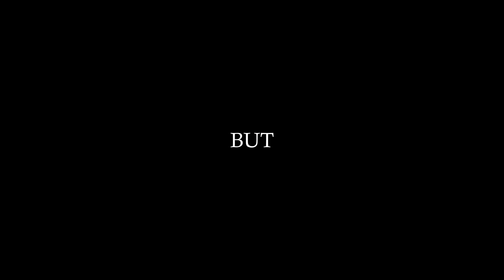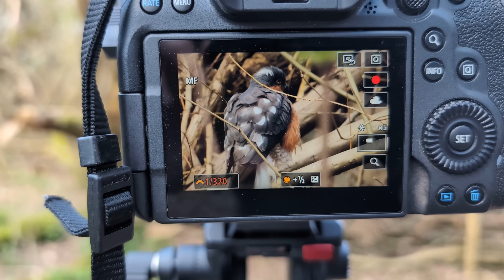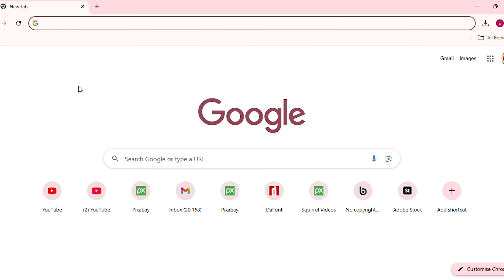What's happening to Britain's only VENOMOUS SNAKE?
The UK is home to 6 native reptiles and the only venomous one, the adder, is in decline. I looked into what's causing this, as well as what can be done about it. I also had a few other surprise animal encounters while filming this video that you won't want to miss..

THE CAMERA I USE
THE LENS I USE
THE PHONE CAMERA I USE
THE GIMBAL I USE